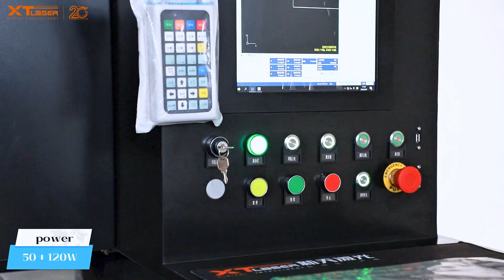Glass laser cutting machine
Wechat: xtlasermachine
Skype: xtlasermachine
Add: No. 866 Chunyuan Road Gaoxin East District, Jinan City, Shandong Province,China